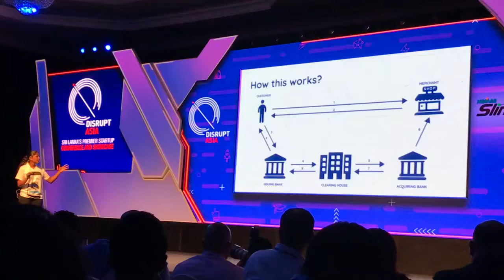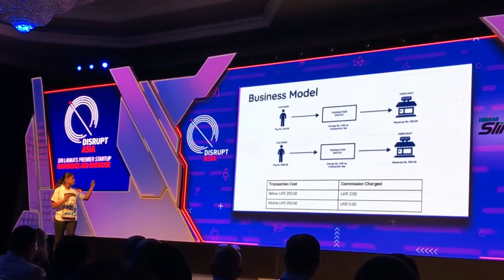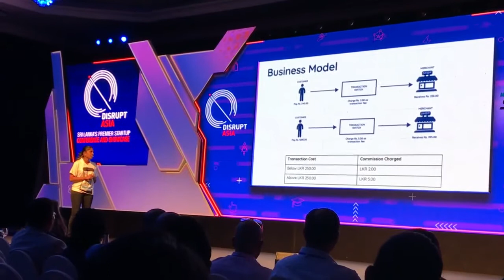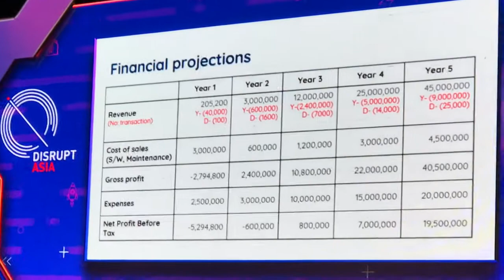Disrupt Asia 2017 - Hemas Slingshot Startup Battle - Team DirectPay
Runners up at Disrupt Asia 2017 - Hemas Slingshot Startup Battle